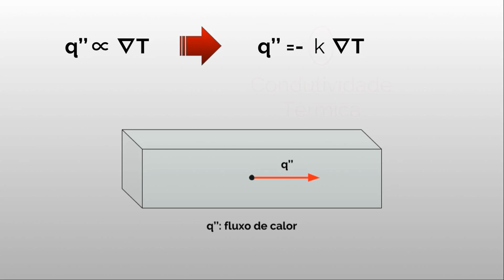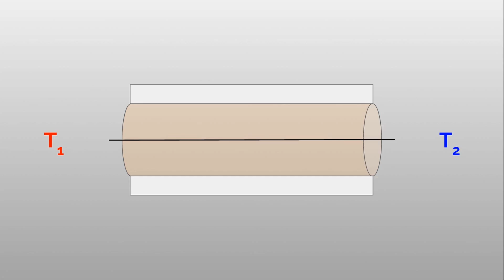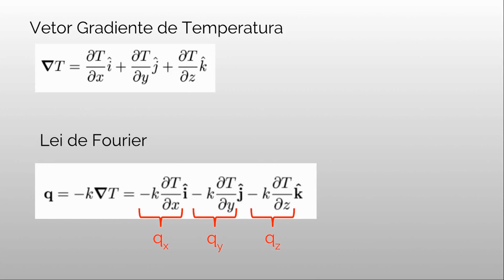Transferência de Calor: Condução - Lei de Fourier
* Tópicos abordados no vídeo:
- Lei de Fourier;
- Definição do vetor gradiente;
- Definição de condutividade térmica;
- Definição do vetor fluxo de calor;
- Definição de materiais condutores térmicos;
- Definição de materiais isolantes térmicos;
- Definição de materiais isotrópicos;
- Definição de materiais anisotrópicos.

* Referências:

[1] INCROPERA, F.P., DEWITT, D.P., BERGMAN, T.L., LAVINE, A.S., Fundamentos de Transferência de Calor e de Massa, 6ª ed., LTC, 2008.

- Medium: @lipe.lf